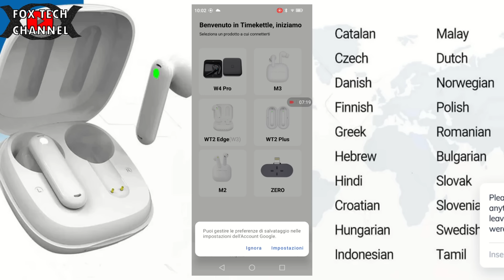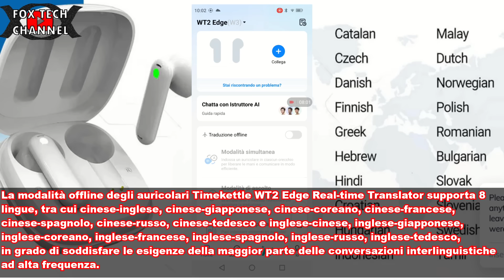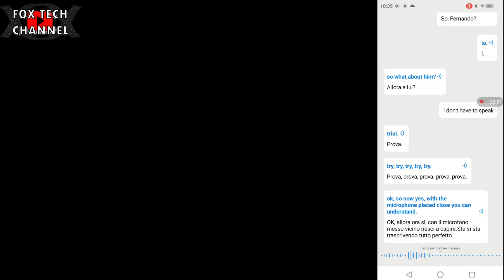Timekettle - Wt2 Edge/W3 - TI TRADUCE 40 LINGUE IN POCHI SECONDI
Davvero belle,eleganti e funzionano davvero bene, unica pecca se proprio vogliamo è che si basano sull'applicazione,ma se valutiamo attentamente possiamo ben capire che è normale che abbiano bisogno di un supporto ''potente,veloce e che si possa aggiornare''.
Timekettle - Wt2 Edge/W3

LO TROVI QUI